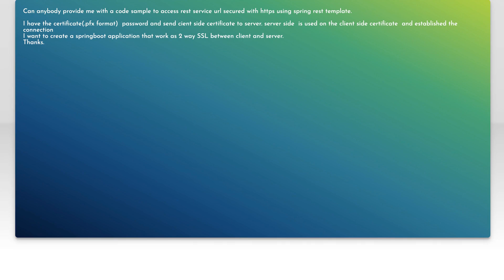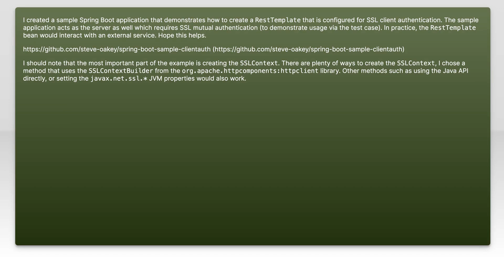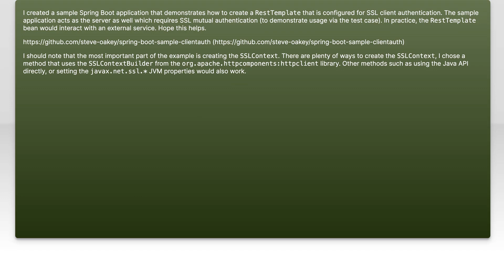Access Https Rest Service using Spring RestTemplate (2 way SSL between client and server)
spring-boot: Access Https Rest Service using Spring RestTemplate (2 way SSL between client and server)

Related to: spring-boot